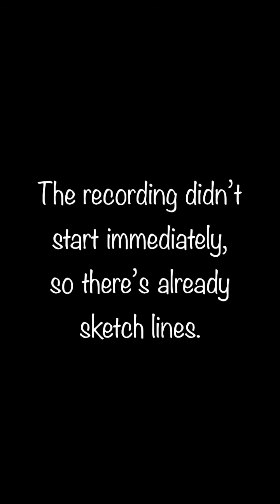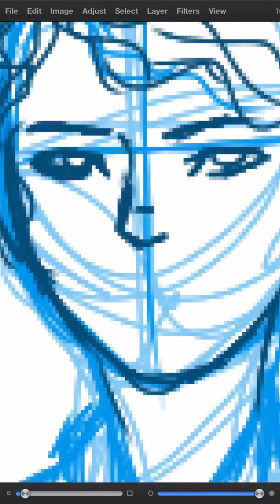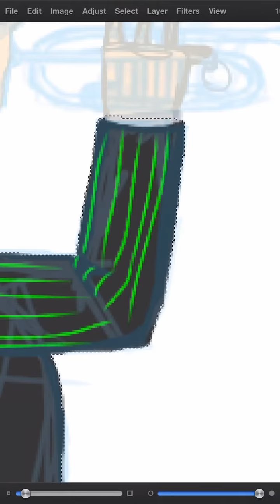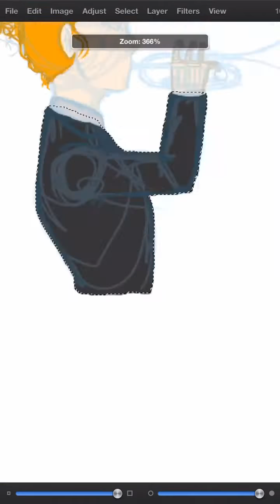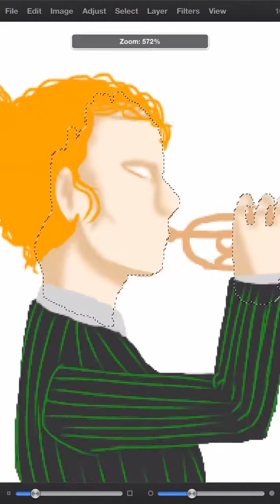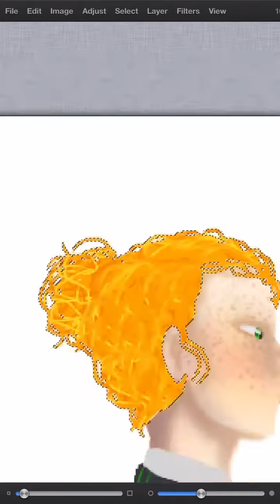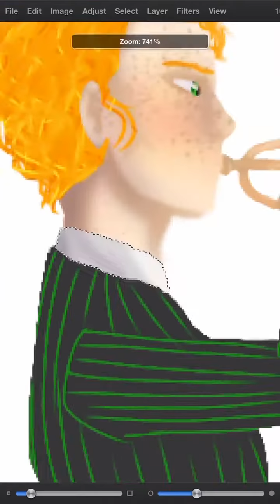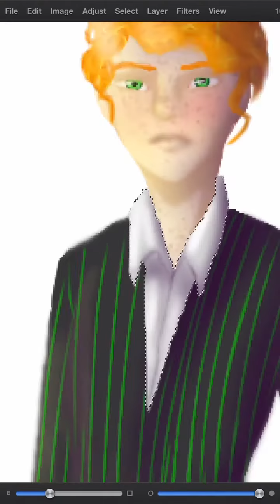Kaylee’s Trumpet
This is my first recorded drawing! My oc Kaylee McDowel playing her trumpet. I used the apps ArtStudio and Splice.